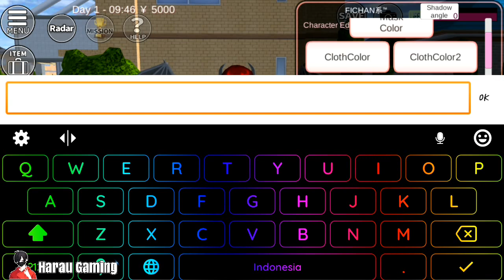Update Ver. 1.037 (Review & Penjelasan Bahasa Indonesia) "SAKURA School Simulator"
Halo teman2 maaf yaa baru upload update'an terbaru dan maaf lamaaaaaaa banget ga upload soalnya lagi ada trouble ama hp 😣
Di update terbaru kali ini aku akan menjelaskan apa aja fungsi2 dari fitur baru seperti Lip-sync, Follow option, dll.
Ok..Let's watch my videos while I make a new video for you 😉
Always take care of your health..

Time Stamps :
- Baju & Aksesoris baru (Boy, Girl, Little boy & girl) : 00:36
- Fitur baru merubah warna pohon/bunga, gunung & tanah/rumput : 02:55
- Fungsi "Lip-sync" : 04:27
- Merubah warna karakter : 05:17
- Pose & Item baru (Head, Right & Left hand, Props) : 06:48
- Renovasi beberapa rumah & bangunan (rumah girl lantai 2) : 15:52
- Gedung & Mobil baru (lokasi Sakura Motors & Tax Office) : 17:01
- Renovasi halaman Castle : 19:39
- Fungsi Follow option (Side by Side & Vertical Line) : 20:23
- Beberapa tambahan rumah baru dekat Luxury Apartment : 22:00

*For version Japanese & English information on @GARUSOFT

Thanks to SCORPIONFX for intro template

Thanks to GARUSOFT "SAKURA ONIGAWARA" for made a great game SAKURA School Simulator